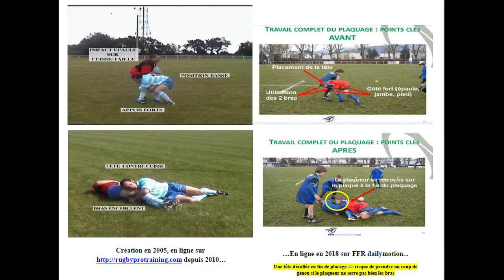Rugby Pro Training récompensé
Une production FFR en 2018 qui vient récompenser le travail de Rugby Pro Training.